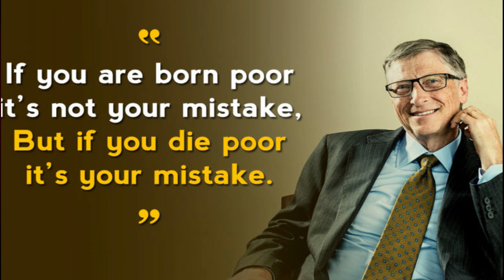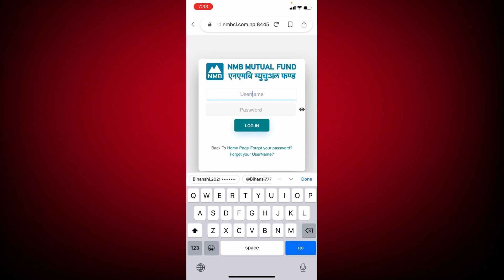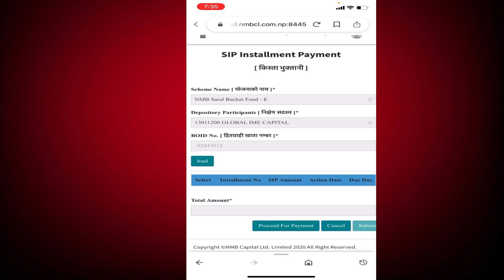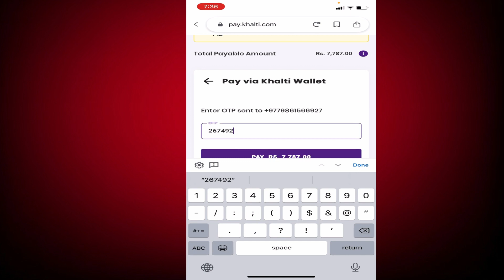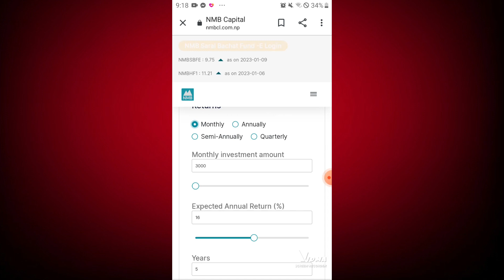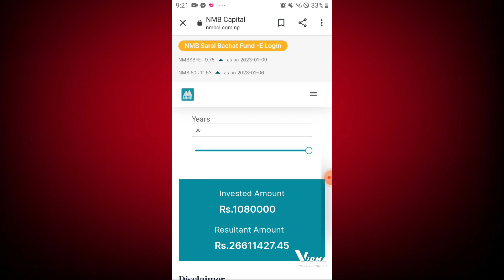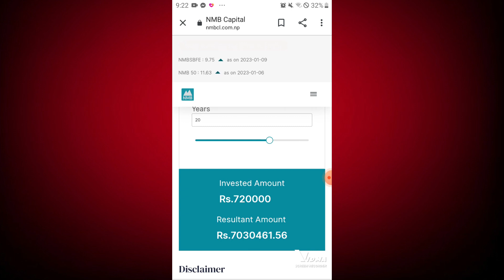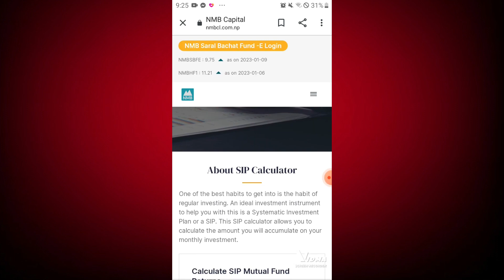sip करोड़पति बन्न धेरै सजिलो रहेछ। Complete Guide By Bishwash Badu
अन्य थप Life Changing Motivational Speech सुन्न चाहनुहुन्छ भने तल को link click गर्नुस

 ✍️  एउटा जानकारी तपाई सिधै ईन्डीया देखी मेसीन तथा कच्चा पदार्थ आयात गर्न चाहानु हुन्छ ?
सस्तो मुल्यमै आयात गर्न चाहानु हुन्छ ?
आफुले डिल गरेको वा हेरेको मेसीन आयात गर्न चाहानु हुन्छ ?
सहकारी हरुको लागी मेसीनहरु खोजीरहनु भएको छ ?
अब चिनता नलिनु होस । All Over India देखी नेपालको जुनसुकै भुभाग सम्म आयातको सेबा हामी दिने छौ ।
हामी निम्न मेसीनहरु सिधै ईन्डियान फयाक्ट्री हरु बाट हजुर लाई ल्याईदिने छौ, साथै हजुरले हेरेको मेसीनहरु पनि हजुरहरुले हेरेकै कम्पनी बाट आयात गरीदिने छौ ।
Kathmandu:
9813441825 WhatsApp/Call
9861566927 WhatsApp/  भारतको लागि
Cal / WhatsApp
No matter who you are or what your business is. At the end of the day, there’s no doubt that you’ll make some mistakes as you go about the process of starting your business in nepal, and there’s nothing wrong with that especially if you can learn from them. "

Business idea for nepal
Business in nepal 2020